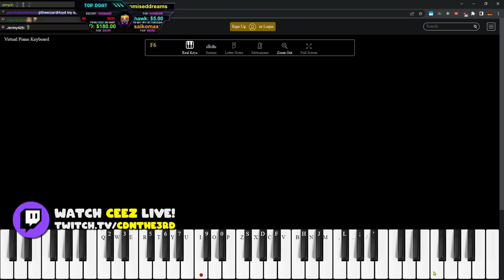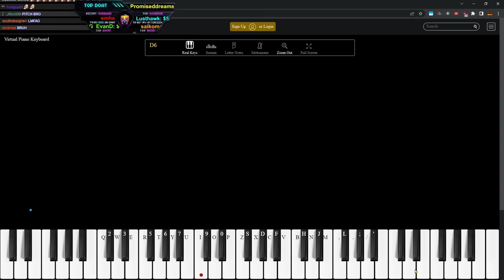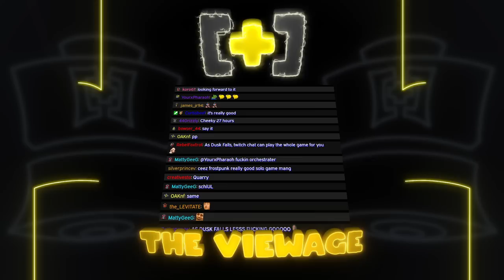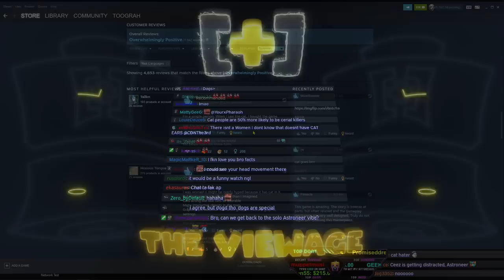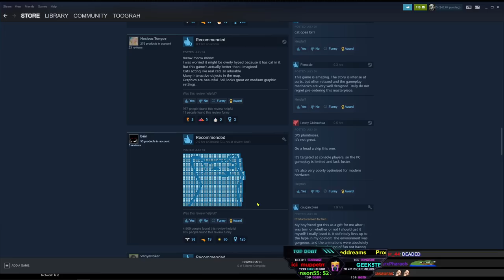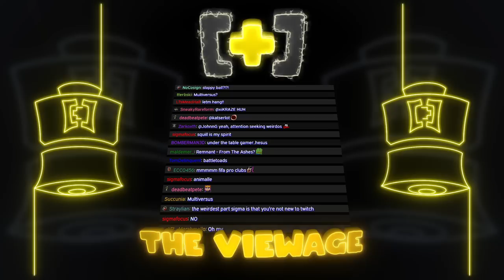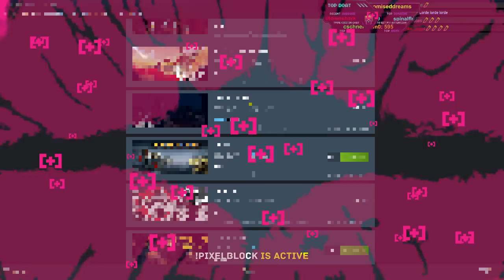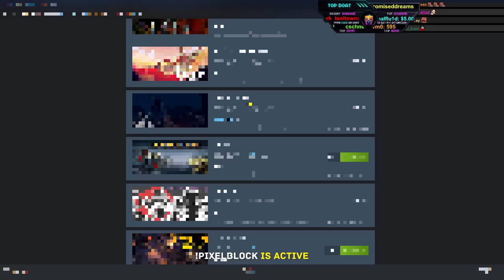Multi Genre Gamer | Viewage Reel #11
If you see me playing a GAME that you want to try, check it out